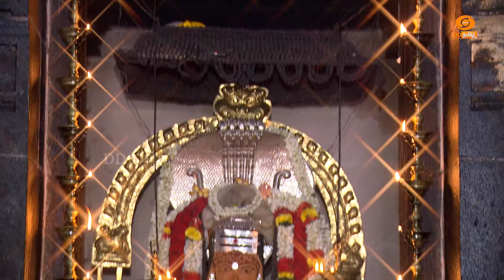Aran Naamam Aayiram | அரன் நாமம் ஆயிரம் | பகுதி - 224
Presenter : S.Ganesa Sarma